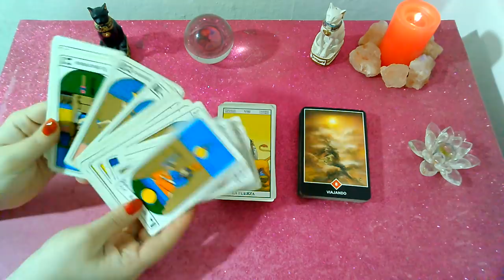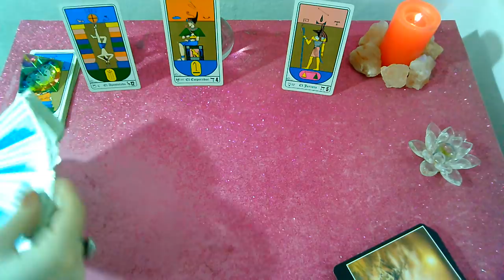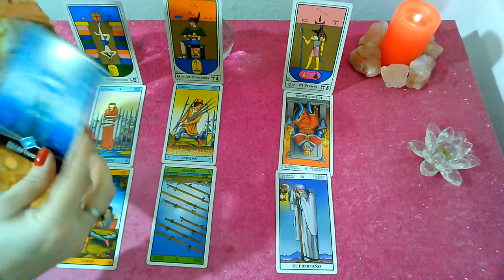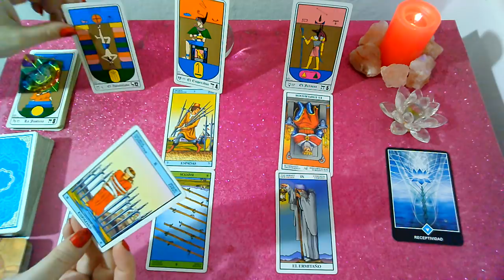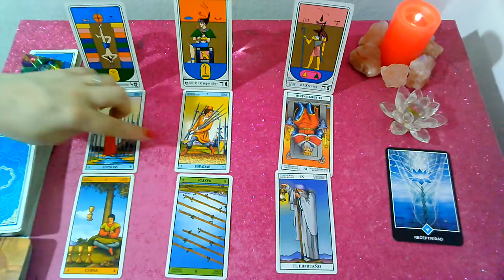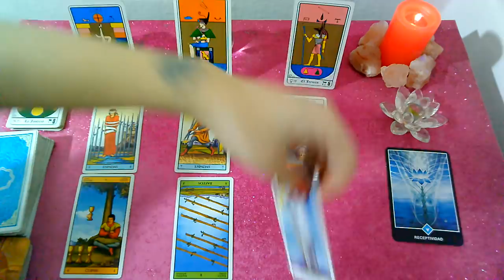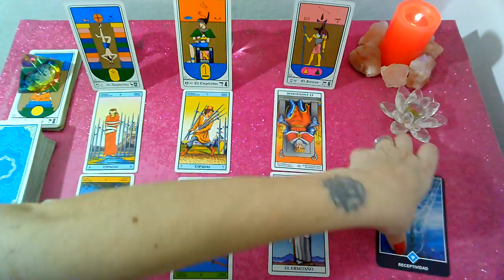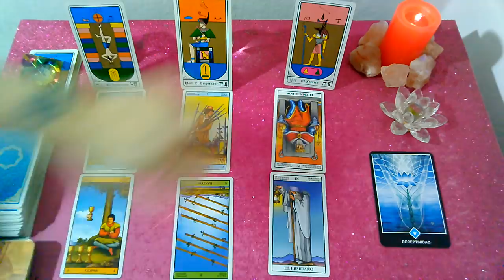*CAPRICORNIO*♑"EX PAREJA" Que siente?Que piensa?Que hará al respecto? OCTUBRE 2019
Lectura Intuitiva de EX PAREJA para el signo de CAPRICORNIO, sol, luna y ascendente para OCTUBRE 2019